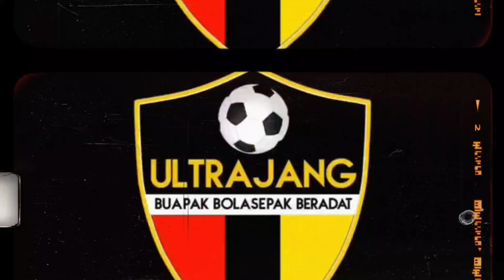"Saya akan terus bermain bolasepak sampai saya tak boleh bermain!" Norshahrul Idlan Talaha @ MatYo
Mat Yo tak marah tapi NowSeeHeart. Mat Yo kata Liga M3 adalah medan terbaik selepas Liga Super kerana Liga Perdana telah kembali ke alam baka. Jang puashati betul dapat sebangku dengan Mat Yo selepas perlawanan. Layan temubual Mat Yo!